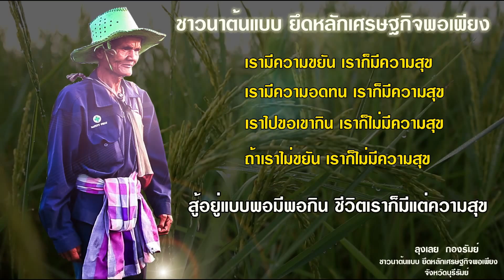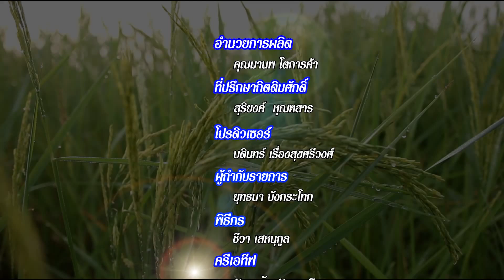MV เพลง อยู่อย่างพอเพียง "ชาวนาต้นแบบ" ลุงเลย กองรัมย์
ชาวนาต้นแบบ ยึดหลักเศรษฐกิจพอเพียง ลุงเลย กองรัมย์ อ.ห้วยราช จ.บุรีรัมย์

ติดตามได้ทาง  บุรีรัมย์แชนแนล IPM ช่อง 294 หรือ 109 ทีวีของคนบุรีรัมย์
หรือ ติดตามทาง หรือ เคเบิ้ลทีวีบุรีรัมย์
ติตต่อสอบถาม Anant  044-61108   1/6-7 ถ.สมรรถการ  อ.เมือง  จ.บุรีรัมย์